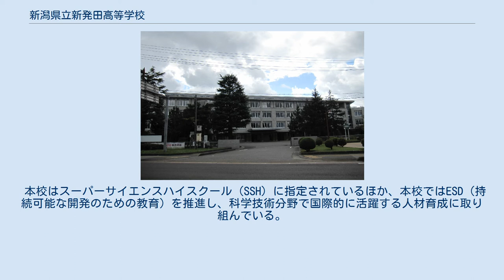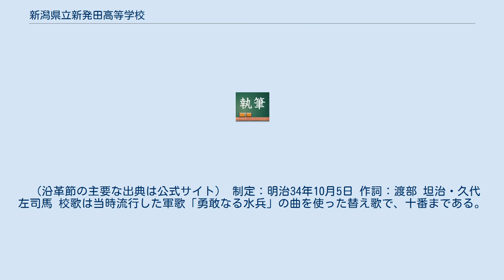新潟県立新発田高等学校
新潟県立新発田高等学校（にいがたけんりつ しばたこうとうがっこう）は、新潟県新発田市に所在する県立高等学校である。
愛称は「芝高」。
 新発田地区の高等学校で唯一スーパーサイエンスハイスクール（SSH）に指定されている。
 校章 1896年（明治29年）に新発田町外の67ヵ町村組合立北蒲原尋常中学校として開校した。
旧制中学校への転換や学制改革など、幾多の変遷と改称を経て、現在に至る。
創立は120年を超える。
 現在の校舎は2009年3月に竣工した。
 開学当初から、上級学校への進学に対応した授業を展開しており、1時間あたりの授業時間は55分となっている。
 2010年代に入った近年も県内外の国公立大学へ進学する生徒が多く見受けられるが、2016年度には東京大学に現役合格する生徒もおり、そのほかにも全国各地の公立大学に進学する生徒が多く見られる。
 平成30年代に入った2018年7月には本校の野球部が、第100回全国高等学校野球選手権記念の新潟大会決勝に出場した。
なお、この夏の高校野球大会における決勝出場は60年ぶりのことであった。
 本校はスーパーサイエンスハイスクール（SSH）に指定されているほか、本校ではESD（持続可能な開発のための教育）を推進し、科学技術分野で国際的に活躍する人材育成に取り組んでいる。
 （沿革節の主要な出典は公式サイト） 制定：明治34年10月5日 作詞：渡部 坦治・久代 左司馬 校歌は当時流行した軍歌「勇敢なる水兵」の曲を使った替え歌で、十番まである。
 1948年（昭和23年）創部。
2003年（平成15年）に花園初出場を果たす 同窓会組織は「芝高同窓会」と称する。